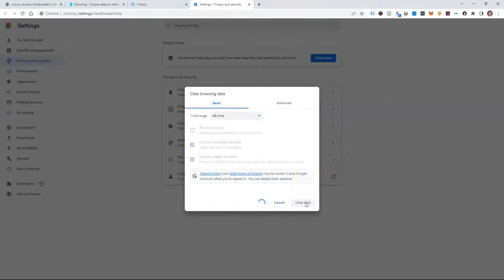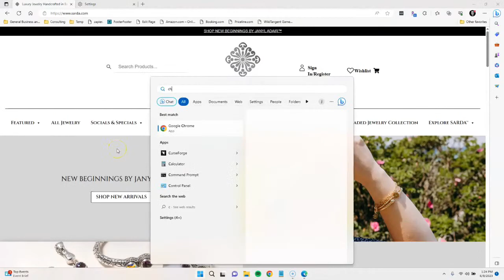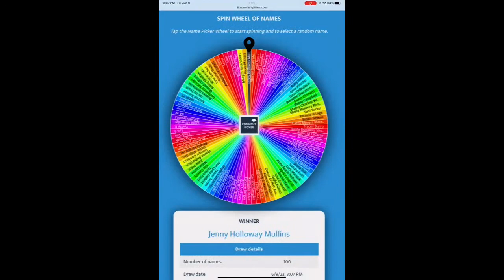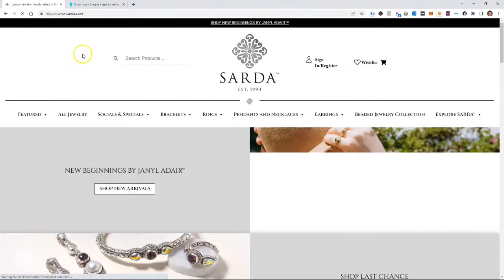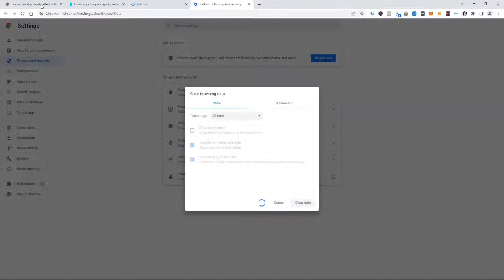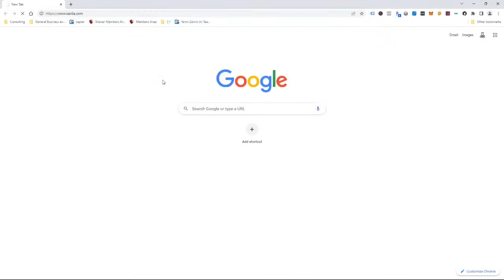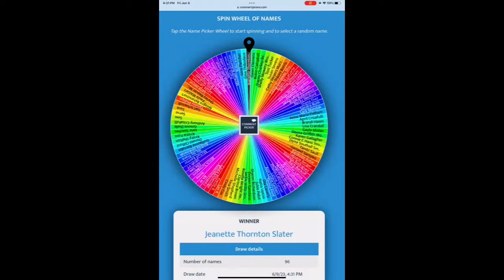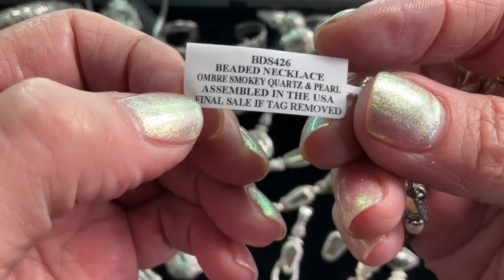SARDA™ Live Friday, June 9th 2023